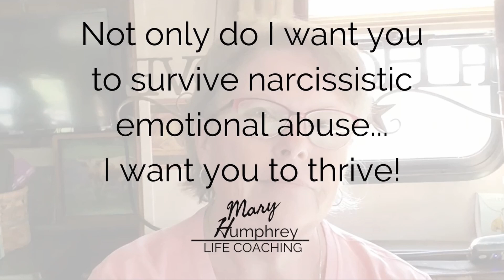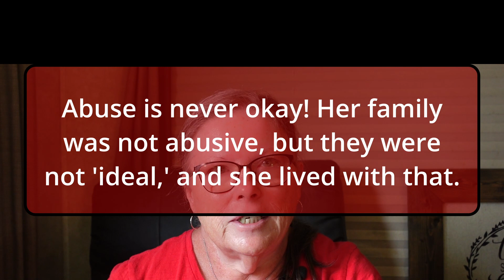When the Narcissist Weaponizes Your Past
What happens when a narcissist weaponizes your past? When you least expect it, they will bring up hurtful events to manipulate, gaslight, and control you in the present moment. It is hurtful, and confusing, and can feel as if it stops you in your tracks. Why did they do it? What are they trying to accomplish?

Mary Humphrey
Mary Humphrey Coaching
Life Breakthrough Coach

If you or any other person has a medical concern, you should consult with your healthcare provider or seek other professional medical treatment. Never disregard professional medical advice or delay in seeking it because of something that you have read on this blog or in any linked materials. If you think you may have a medical emergency, call your doctor or emergency services immediately.

The opinions and views expressed on this vlog or website have no relation to those of any academic, hospital, health practice, or other institution.